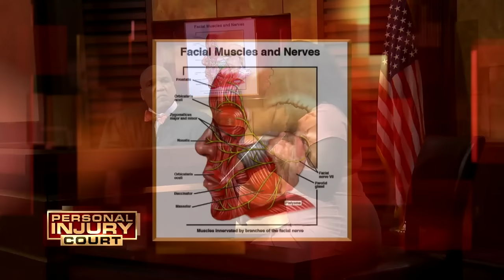'Crazy' Ex Bricked Her Husband's Lover - $280,000 Case | Full Episode | Personal Injury Court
"Taylor v Morgan": In this episode of "Personal Injury Court," a woman sues for $280,000 after her date’s ex-wife hurls a brick through the window causing injuries. With his no nonsense approach, Judge M. Gino Brogdon, Sr., presides over the courtroom.